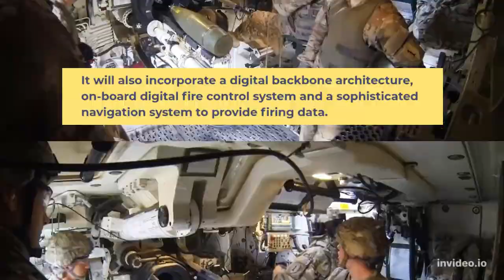M109A7 Paladin - U.S. Army Next-Generation Artillery System